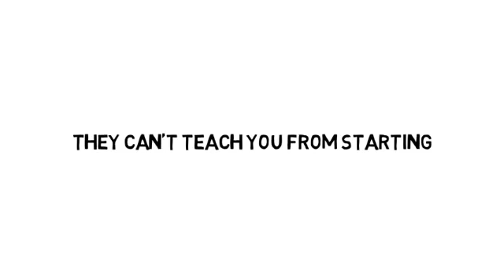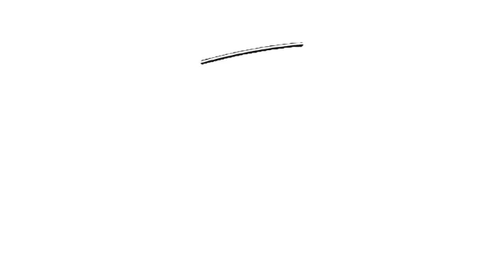Digital education for students